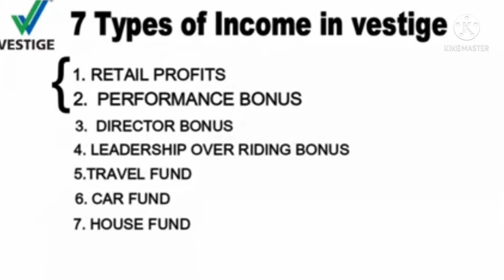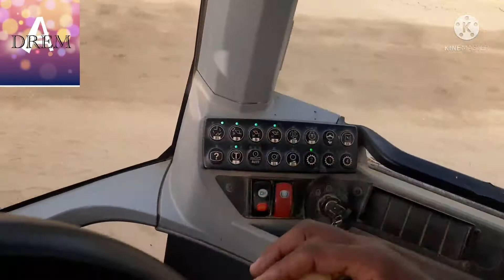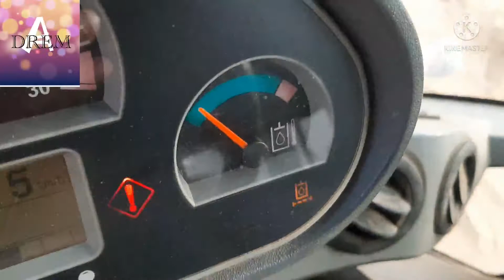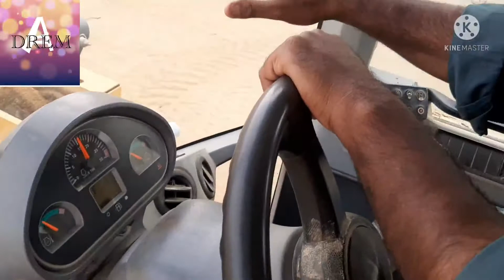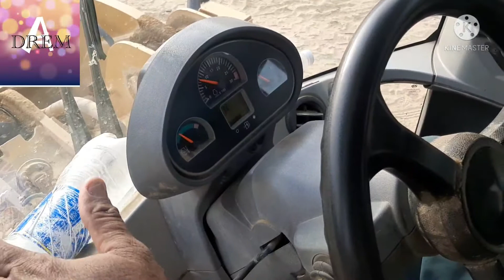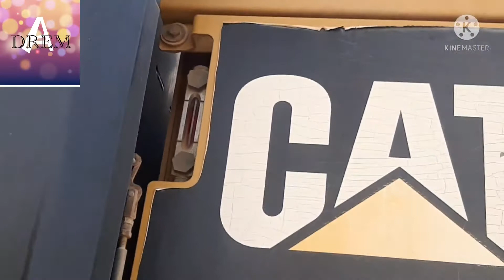WHEEL LODER OPERATOR BASED KNOWLEDGE2022/LODER CHLANA SEEKHEN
DOSTO ISME MAINE LODER CHLANA BATYA HAI
CATERPILLAR 930K WHEEL LODER OPERATOR KNOWLEDGE
LODER CHLANA SEEKHEN CATERPILLAR
LODER OPERATOR KE BARE MAIN JANKARI
LODER KE FUNCTIONS AUR JANKARI
WHEEL LODER CHLANA SEEKHEN
WHEEL LODER CHLANA AUR JANKARI
WHEEL LODER KE BARE MAIN JANKARI CATERPILLAR
CAT LODER CHLANA SEEKHEN AUR JANKARI
CATERPILLAR 930K WHEEL LODER  KE BARE MAIN BATYA HAI